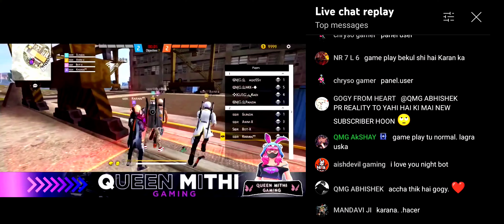STREAMER SHOCKED 😈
IN THIS VIDEO I'M NOT USING ANY CHEATS AND ANYTHING ELSE

THANKS 😊

They Think I'm Hacker 🤣